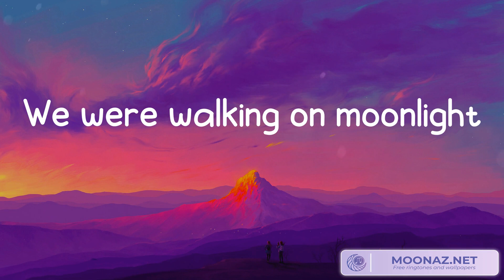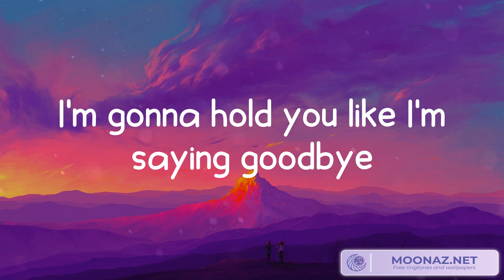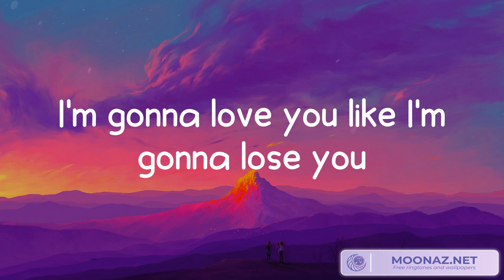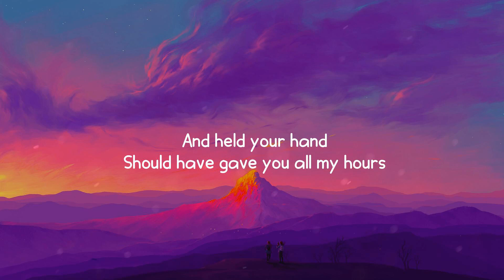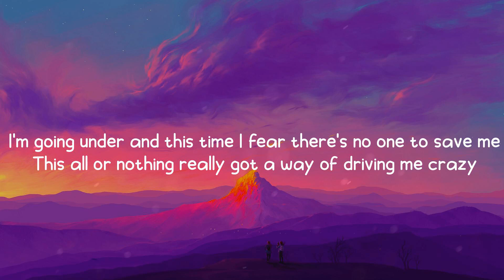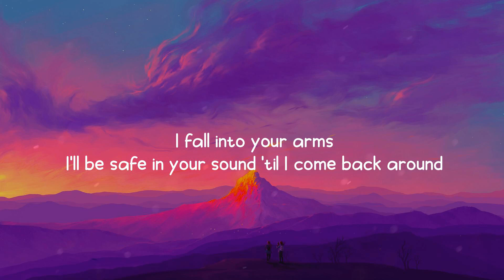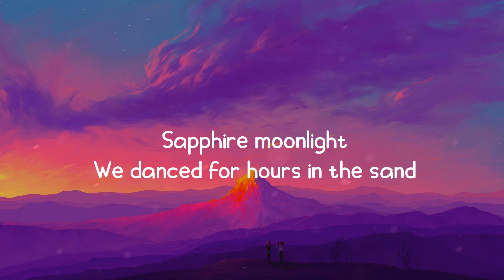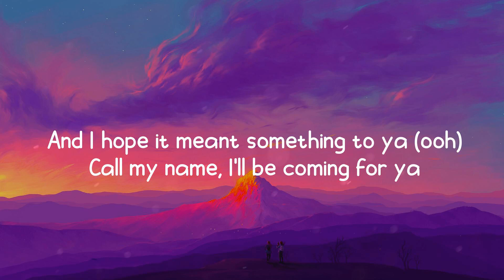Like I'm Gonna Lose You, Meghan Trainor (Lyrics) When I Was Your Man, Bruno Mars (Mix)